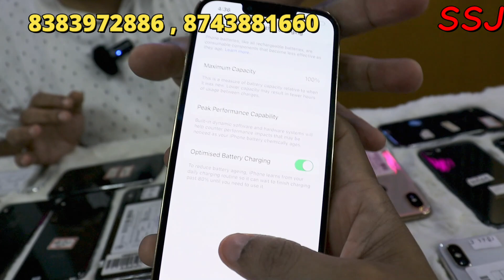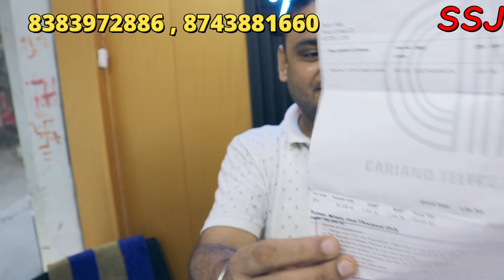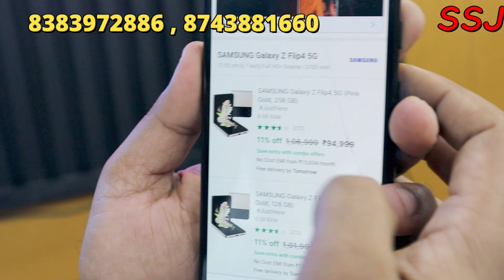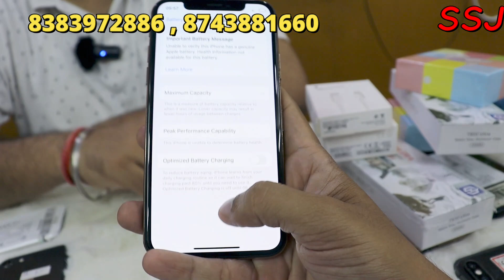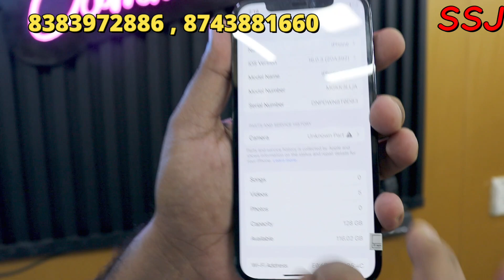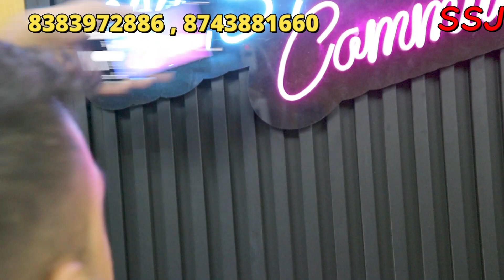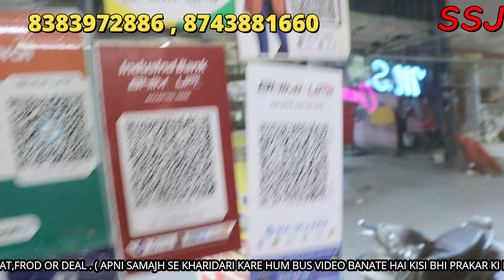SALE IPHONE X - 13999 , IPHONE11-15999 , 12PRO-41999 , 13PR0 -54999 , SEAL DISCOUNTED WITH GIFTS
market OPPO VIVO LATEST MOBILES , SEALED PACK WITH DISCOUNTED PRICE FULL WARRANTY WITH GIFTS , PRICE DROP ON IPHONE AND ANDROID

EMI AVAILABLE ALL INDIA DELIVERY
CHEAP IPHONE MOBILE STORE / DEALS ON EVERY MOBILE PHONE , SAMSUNG , IPHONE , OPENBOX , PREMIUM MOBILES , GOOGLE PIXEL IN DEALS

MS COMMUNICATION , FROD OR REAL , EXPOSED , CHEAP MOBILE MARKET IN DELHI , IPHONE IN CHEAP PRICES , REALITY OF MS COMMUNICATION

MS Communication New Video😍New Box Pack Mobile Sale IPhone X In Cheapest Price With Free Gifts

Ms communication

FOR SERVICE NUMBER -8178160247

Call time morning 11 se evening 7: 30

OPEN BOX UNDER WARRANTY MOBILES , OPEN BOX 14 PRO MAX , OPEN BOX IPHONE 14 PRO MAX , UNDER WARRANTY SECOND HAND PHONES , DEAL MOBILES IN INDIA
sab sikhe jane - zotlay mobile
sab kuch sikhe jane
ms communication
ms communication iphone
ms communication review
ms communication exposed
ms communication new video
ms communication delhi
ms communication iphone unboxing
ms communication mobile
ms communication mobile shop
ms communication iphone review